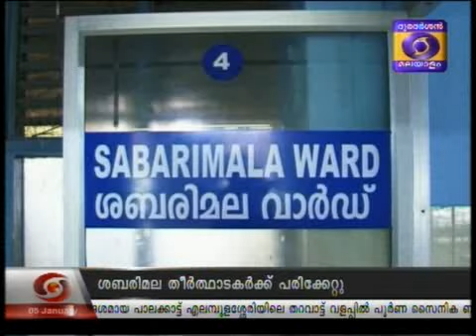DD Malayalam 5th Jan 6.30 pm News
Report by Dr. Sam Kadammanitta about Lt. COl. E. K. Niranjan funeral from Palakkad